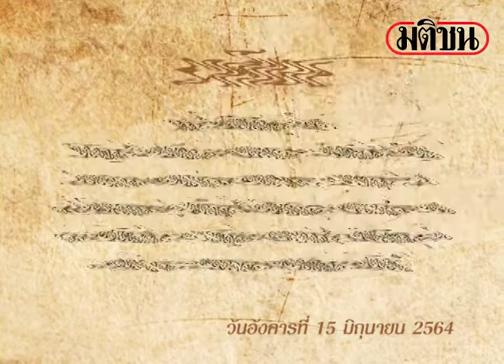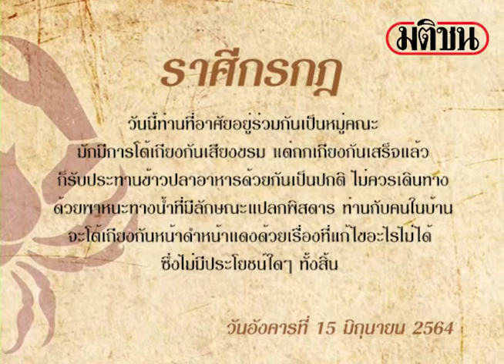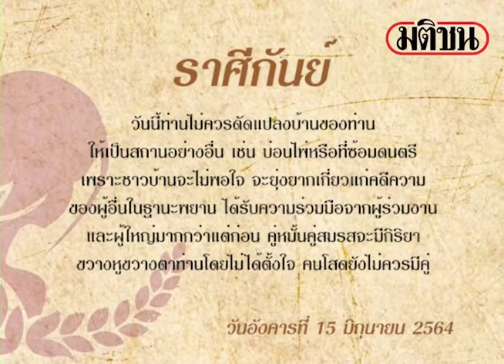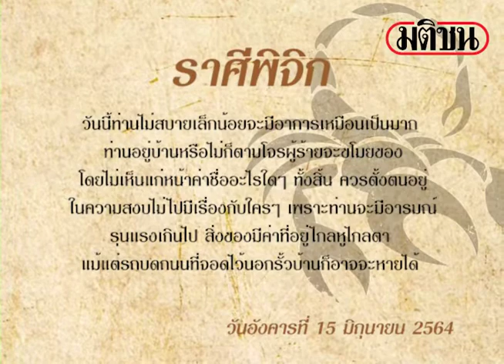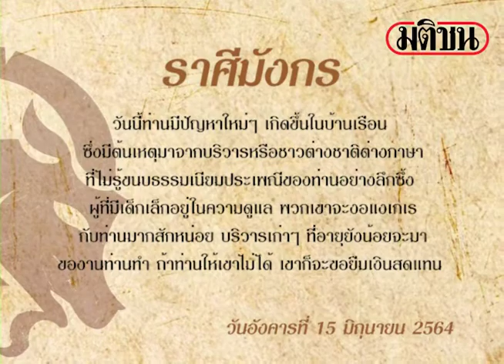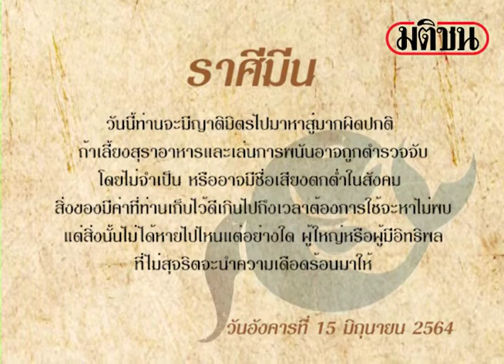ดาวกับดวง ประจำวันอังคารที่ 15 มิถุนายน 2564 โดยพิมพ์พรร : Matichon Online